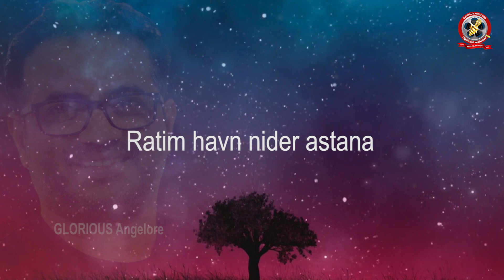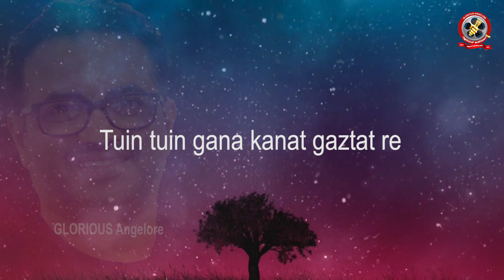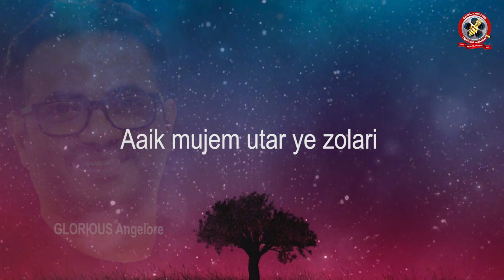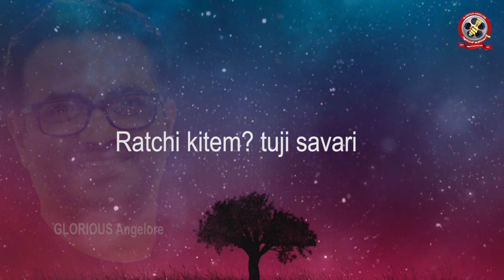Konkani Karaoke Track ಜಳಾರ್/ ZOLAR / Lyrics Attached / By Maxim Pereira / GLORIOUS Angelore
Please do not download or re upload the video on any social media platforms... IF you really want to promote the language and culture please share the original youtube link. Thank you

ಜಳಾರ್/ ZOLAR / New Konkani Karaoke Track / By Maxim Pereira / GLORIOUS Angelore
Composed by: “Melody Star” Maxim Pereira Angelore
Lyrics: Maxim Pereira & Paul Pereira
Music/M&M: Joel Pereira, Carmel Studio
Edited by : Maxim Pereira Angelore

Song:-
Tuin tuin gana kanat gaztat re
Ratim havn nider astana
Tap tap awaz bhonvti eta re
Mamma tanka darn martana
Kosoli korandai maka somzana
Dees bore shikon shikon
Ratim susheg nidyam muntana         (Full 2 times)
Zorlaya ye zolarya
Tuka muji birmot disane?
Nentulem havn burgem pole
Nidon asa anjam savem
Munon kitem tuka kolane?
Ratchi kitem? Tuji savari!
Disak kityk yenai bovarim!!!
Mamma hatant zatai shikari !!!
Music… ..
Aaik mujem utar ye zolari
Ubon vos vegins hanga tavn
Mamma daya dakovk puro tujer
Davdim tuji darli veggim ter!
Patim fart yetai ter bachav aschi na
Mammacha marank tuka schukonk zavchem na………(Full 2 times)
Zorlaya ye zolarya
Muji tuka birmot disane?
Mamma hatant zatai shirai!!!
End…

All facts checked & verified
GLORIOUS Angelore ever since its inception for the last 25 years has always been a stepping stone for new talents, be it singing, music,acting or cinema with a sole purpose to encourage newcomers
We encourage to develop their talent.
If you would like to portray your talents please contact the below.
Call / What’s App Number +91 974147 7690 Mangaluru/India
A PRESENTATION OF GLORIOUS ANGELORE